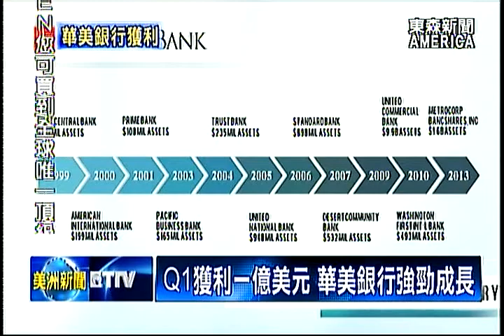Q1獲利一億美元 華美銀行強勁成長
全美最大的華資商業銀行「華美銀行」，2015年第一季度營利，再創佳績! 不只淨利高達一億美元，折合每股獲利零點六九美元，比去年同期增加百分之五，表現亮眼。